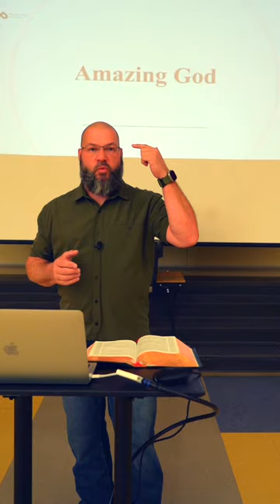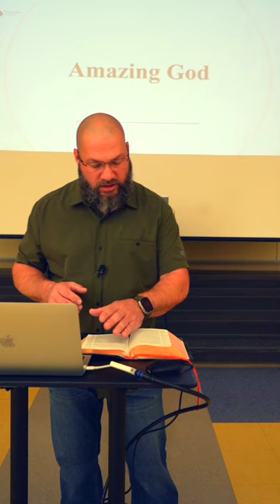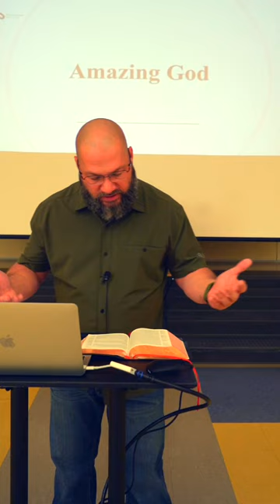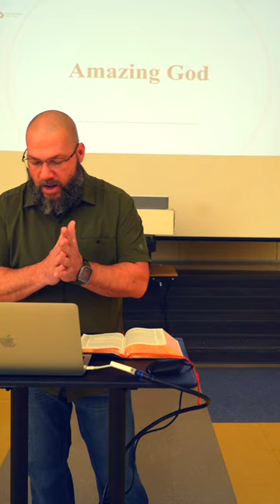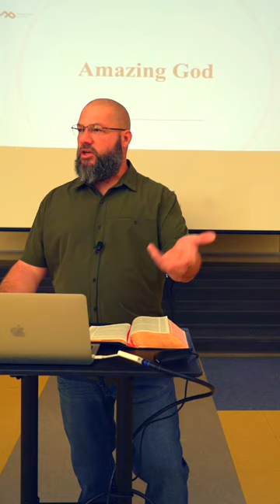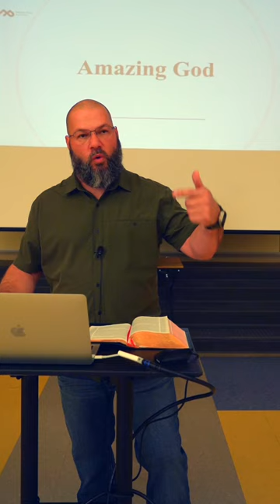Amazing God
God has done, is doing, and will do amazing things!